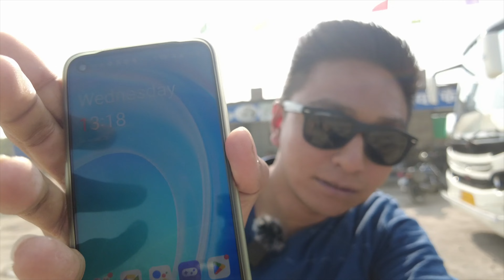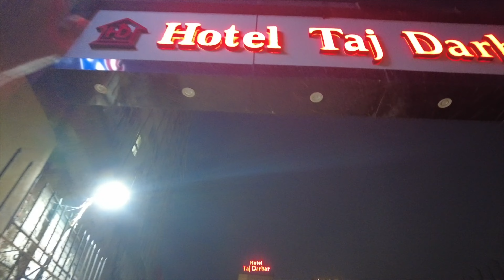Nikal Gaye Ek Naye Safar ke Liye......!!!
Hello Everyone this is Nischit Mulmi. I hope Everyone is doing GREAT. So in this VLOG we are travelling to Bodhgaya. I hope you will LIKE this VLOG. If you LIKE this VLOG then don't forget to HIT the LIKE BUTTON, SHARE this VLOG, SUBSCRIBE to my CHANNEL, Press the BELL ICON, Comment down Below Your Thoughts or Views regarding this VLOG & STAY SAFE EVERYONE.